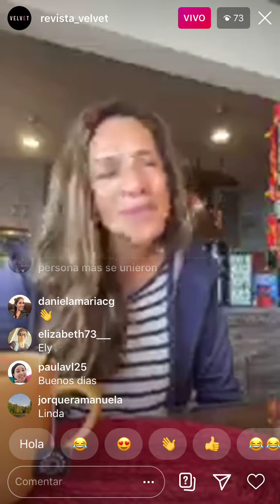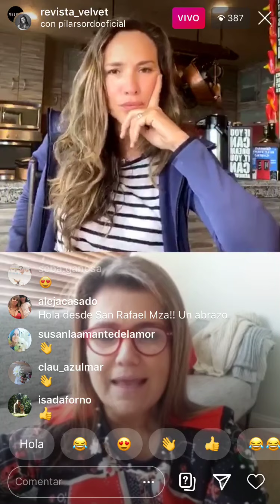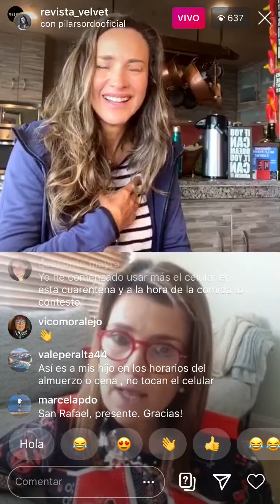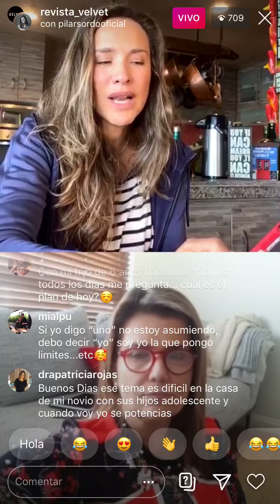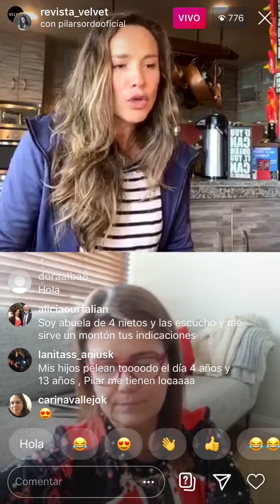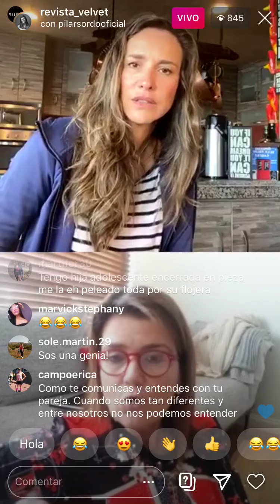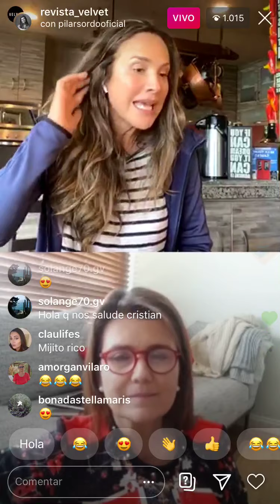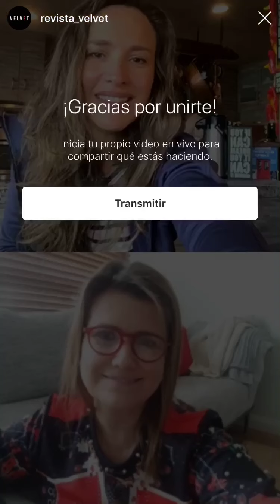Velvet al desayuno: Pilar Sordo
La psicóloga dijo que ‘poner límites’ debe hacerse con amor y cariño, no de manera autoritaria.